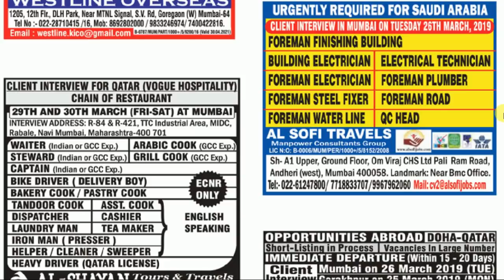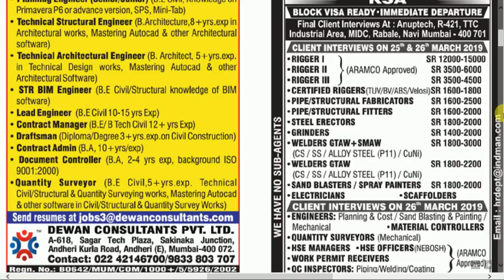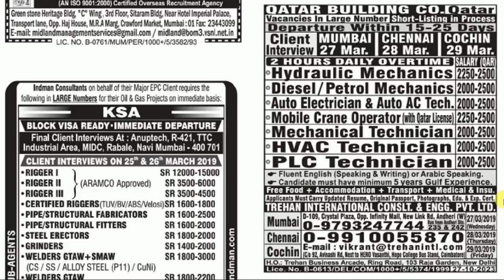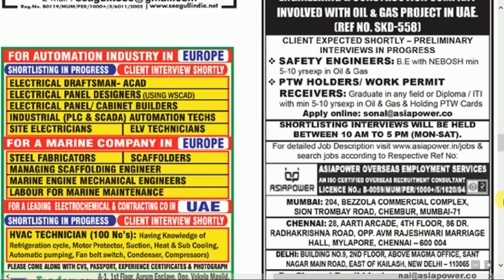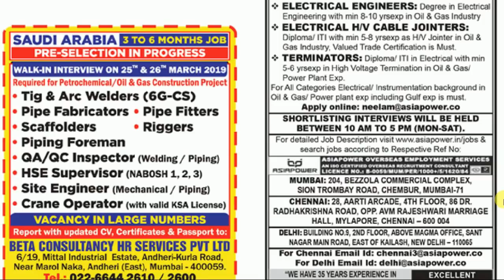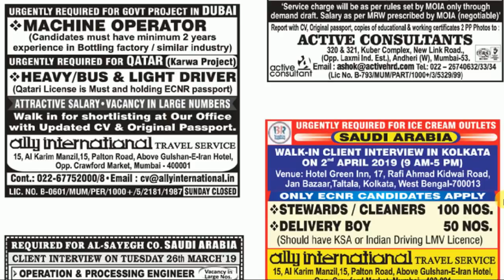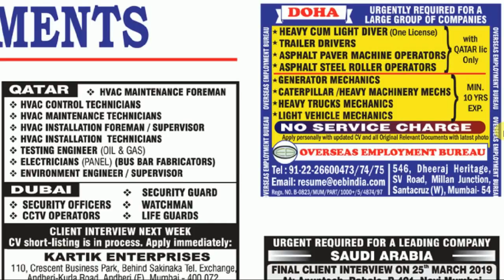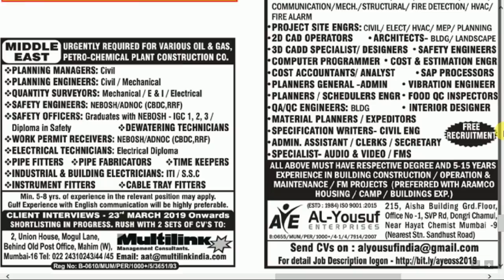Assignments Abroad Times Epaper Mumbai Today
Assignments Abroad Times Epaper Mumbai (23rd March  2019)